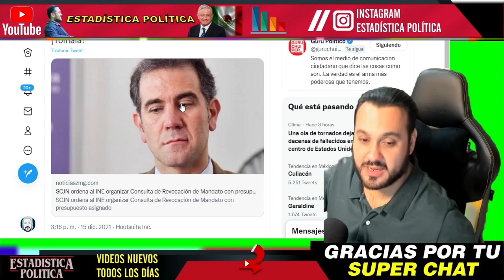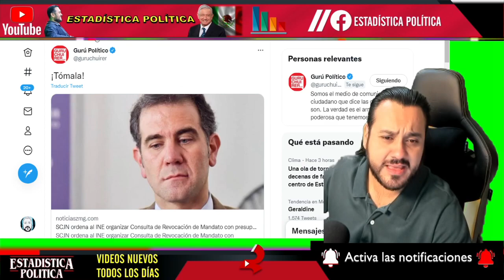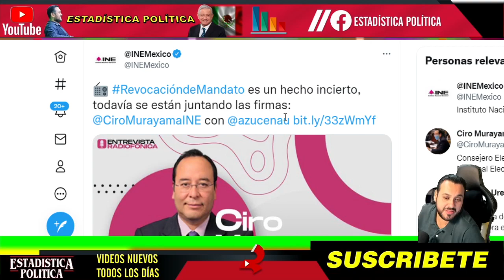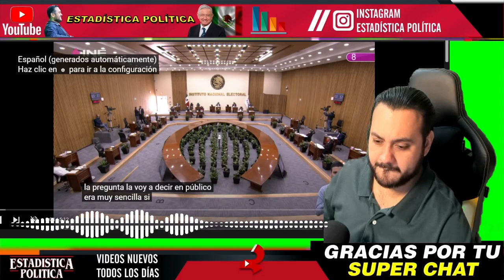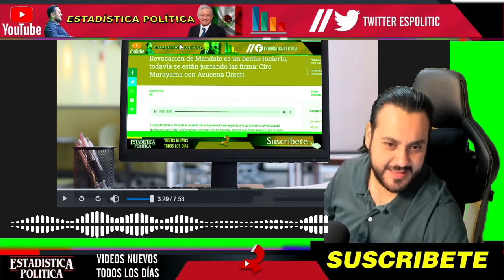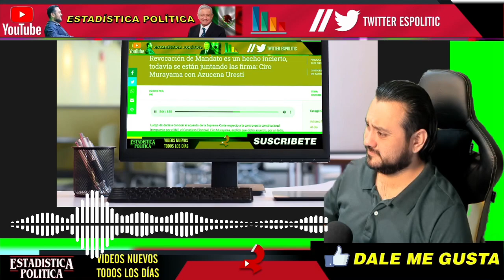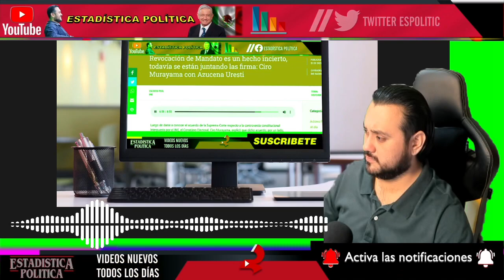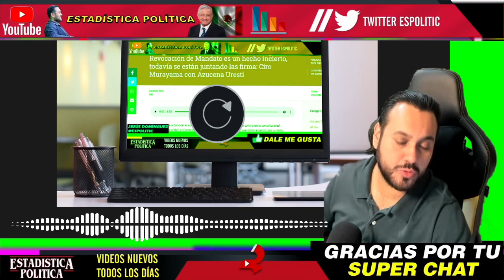INE MANDA AL DIABLO A SCJN ¡ LORENZO CORDOVA SE BURLA DE MEXICO NO HAY REVOCACION DE MANDATO !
INE MANDA AL DIABLO A SCJN ¡ LORENZO CORDOVA SE BURLA DE MÉXICO NO HAY REVOCACIÓN DE MANDATO ! - ESTADISTICA POLITICA

benditasredessociales,noticias,mexico,amlo,pri,pan,prd,lopezobrador,andresmanuellopezobrador